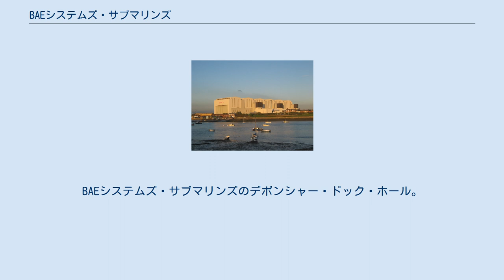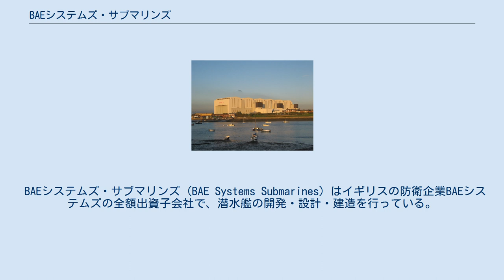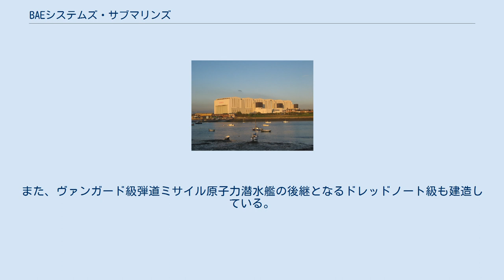BAEシステムズ・サブマリンズ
BAEシステムズ・サブマリンズのデボンシャー・ドック・ホール。
25,000m²ある屋内造船複合施設で、同種の施設としてはヨーロッパで最大の規模である。
 BAEシステムズ・サブマリンズ (BAE Systems Submarines) はイギリスの防衛企業BAEシステムズの全額出資子会社で、潜水艦の開発・設計・建造を行っている。
カンブリア州バロー＝イン＝ファーネスに拠点を置く。
2012年1月まではBAEシステムズ・サブマリン・ソリューションズ (BAE Systems Submarine Solutions)、その後2017年まではBAEシステムズ・マリタイム・サブマリンズ (BAE Systems Maritime - Submarines) という社名であった。
 同社は世界でも数少ない原子力潜水艦の設計・建造が可能な造船所を運営しており、1963年就役のドレッドノート以来、3隻を除いてイギリス海軍のすべての原子力潜水艦を建造してきた (コンカラー、レナウン、リヴェンジの3隻はキャメル・レアード社のバーケンヘッド造船所で建造)。
バロー＝イン＝ファーネスの造船所では1886年にオスマン帝国海軍の潜水艦アブデュル・ハミトを進水させたのを皮切りに潜水艦の建造を行っており、1901年にはイギリス海軍のホラント級潜水艦を進水させている。
 この造船所は以前はヴィッカース・シップビルディング・アンド・エンジニアリング (VSEL) が運営していたが、1999年にBAEシステムズが設立されるのに合わせて潜水艦部門はBAEシステムズ・マリンの一部となった。
 当初はBAEシステムズ・マリンの一部門としてアルビオン級揚陸艦などの水上艦も建造していたが、2003年にBAEシステムズ・マリンがBAEシステムズ・サブマリンズとBAEシステムズ・ネーバル・シップスに分割されたことに伴い、バロー＝イン＝ファーネスは潜水艦専業となった。
 バロー＝イン＝ファーネスでは1986年に屋内型造船複合施設であるデボンシャー・ドック・ホール (DDH) を完成させ、それ以降はすべての潜水艦が DDH 内で建造されている。
 現在、同社ではアスチュート級原子力潜水艦の建造を進めており、1番艦は2007年6月8日に進水した。
また、ヴァンガード級弾道ミサイル原子力潜水艦の後継となるドレッドノート級も建造している。